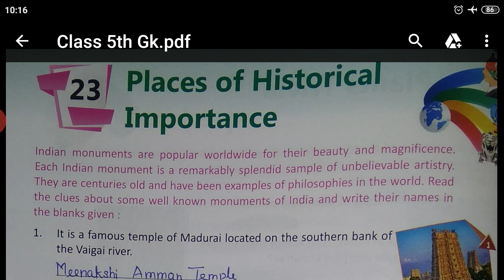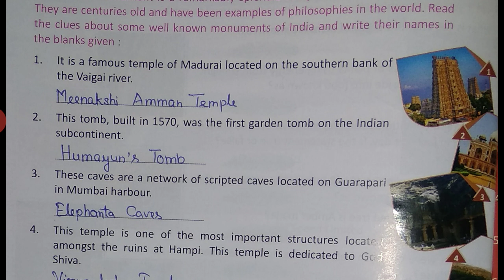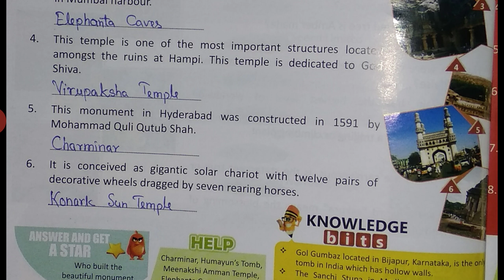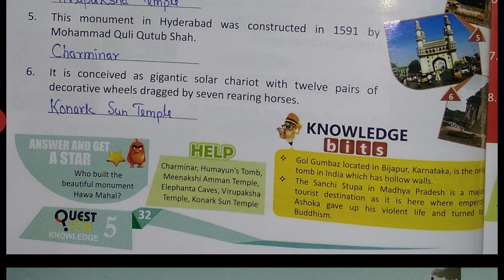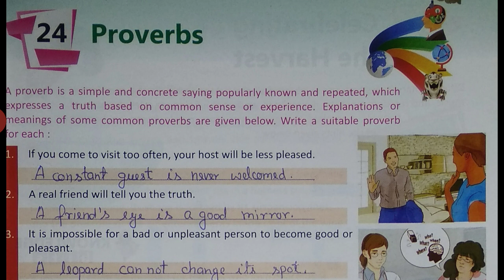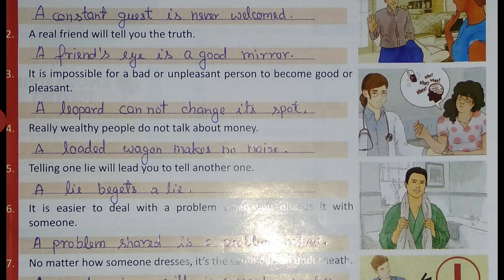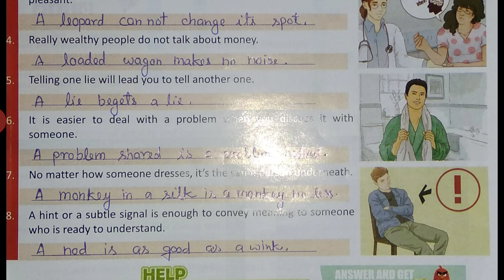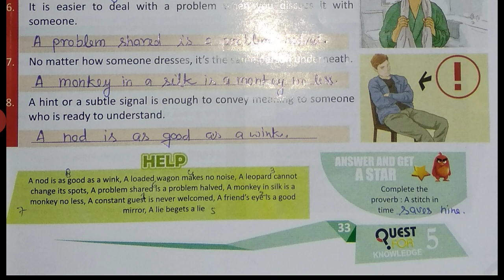Class 5th G K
places of Historical Importance and Proverbs